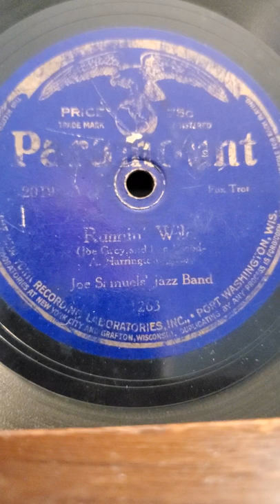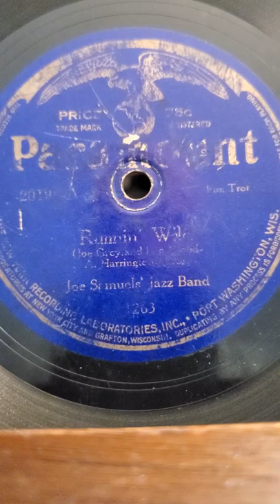Running Wild - Joseph Samuel's Jazz Band Paramount Records #20190